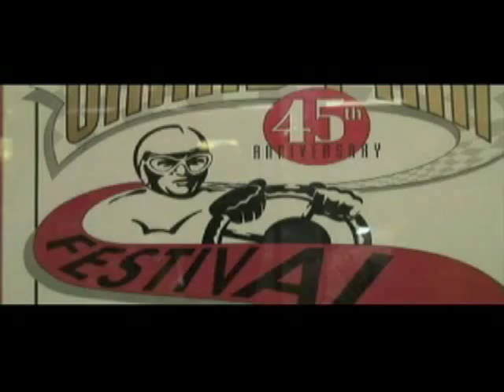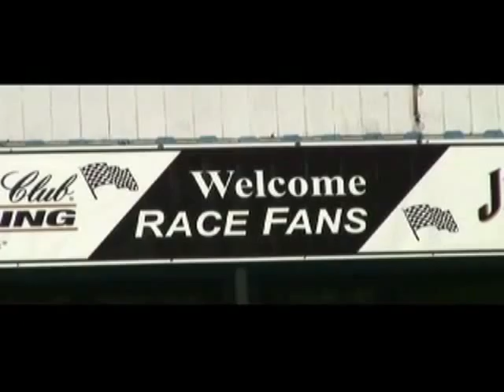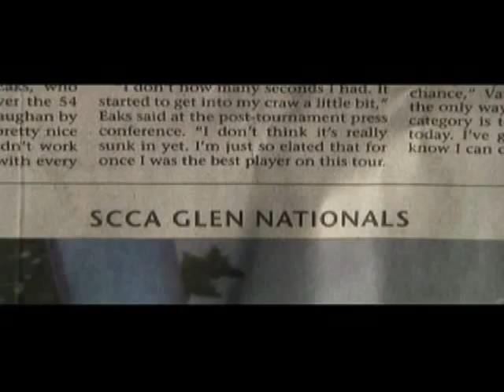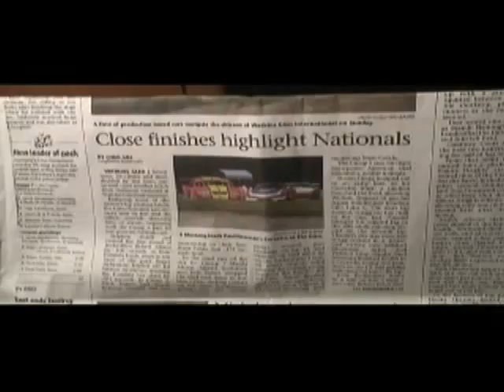Professional Video Production Services, North Carolina & Maryland - In Focus Studios